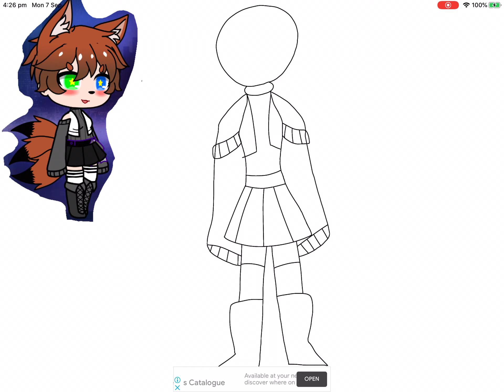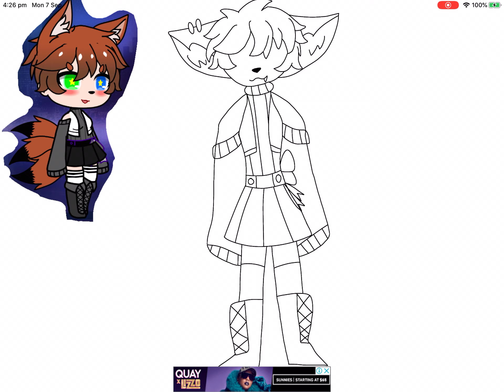Human sparky speedpaint (again)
I’m sorry I’ve been dead for a while but I hope to post more often!